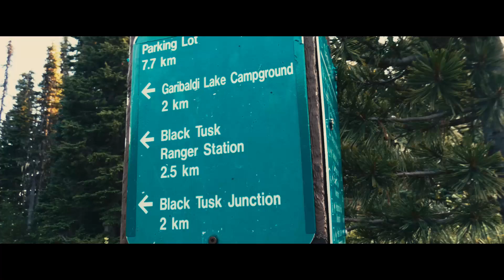YLM 2019 - 2020